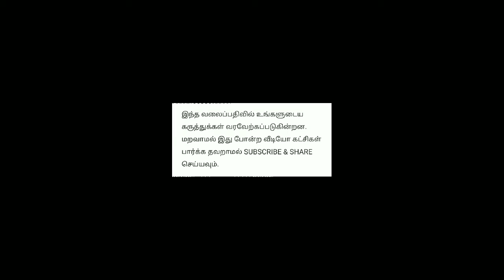தமிழ்நாடு மின்சாரம் சார்ந்த புகார்களை whatsapp number அறிவித்து உள்ளது